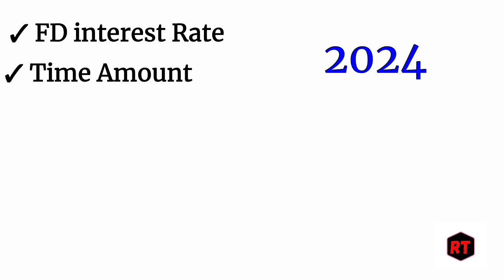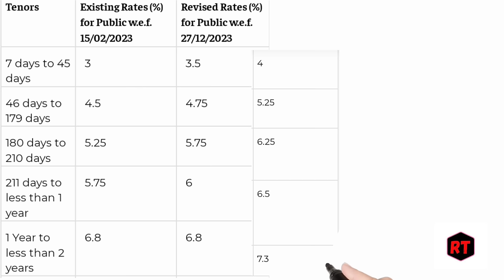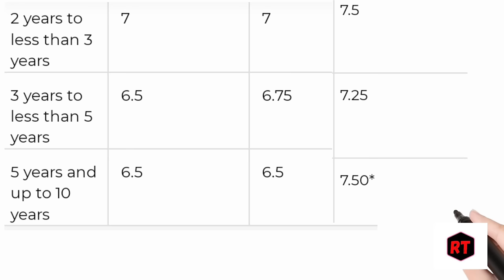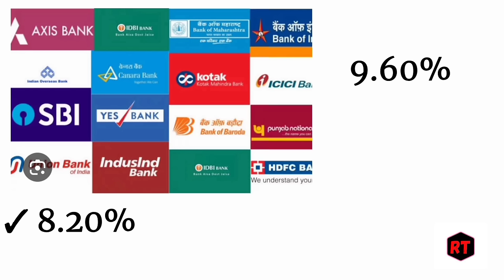SBI bank fixed deposit interest rates 2024 | sbi bank FD interest rates 2024 new chart 😍😍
sbi bank fixed deposit interest rates 2024 new chart
sbi bank fd interest rates 2024 chart
sbi bank fixed deposit FD interest rates for 20234
SBI bank fixed deposit interest rates hiked 2024
sbi bank fd interest rates hiked 2024
sbi bank fixed deposit new interest rates for 2024
SBI bank fd interest rates new year 2024